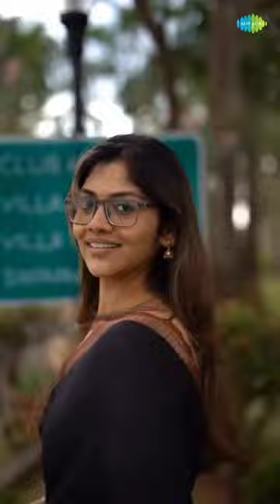Feelings of Love 💞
A Romantic song you'd fall in love with! Here is 'Aradhya' from 'Kushi (Tamil)' starring Vijay Deverakonda, Samantha & Others. A Shiva Nirvana Entertainer. A Hesham Abdul Wahab Musical

Aradhya
Music Composed, Arranged & Programmed by Hesham Abdul Wahab
Lyrics by Madhan Karky
English lyrics by Shiyas Abdul Wahab
Choreography :- Nirvana, Pony Verma
Sung by Sid Sriram & Chinmayi Sripaada

Video Credits: _preethiasokan_